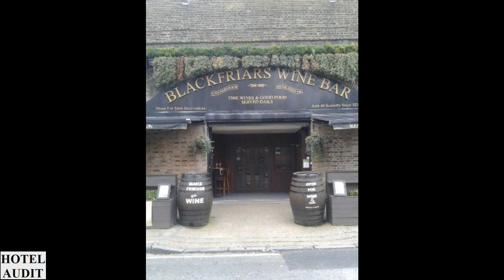Великобритания Лондон - Blackfriars Wine Bar_1 Hotel Audit Отель Аудит.mp4